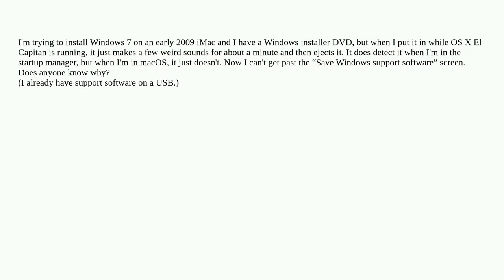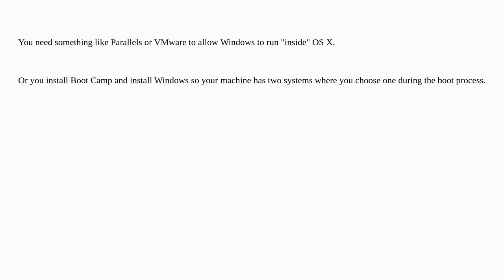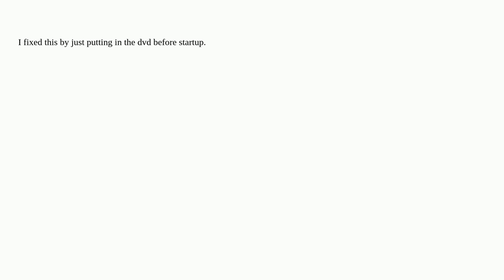Apple: Early 2009 iMac just doesn't detect Windows 7 DVD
Early 2009 iMac just doesn't detect Windows 7 DVD

A special thanks goes out to the community

  bootcamp windows